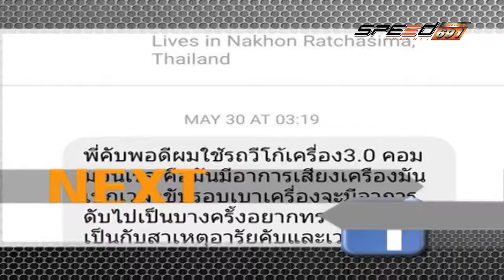SPEED CAR CLINIC 24 07 2016 B1